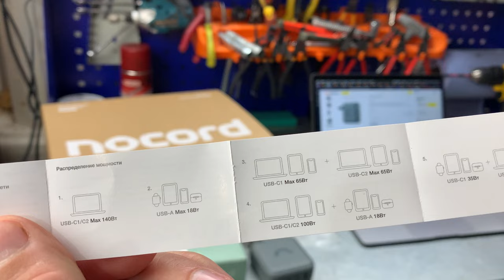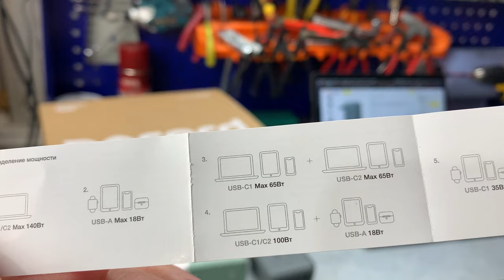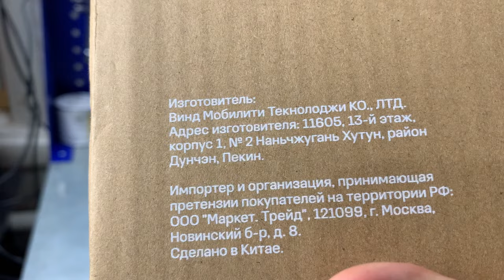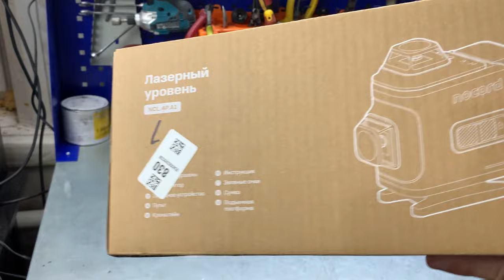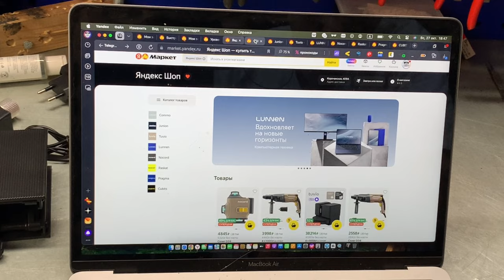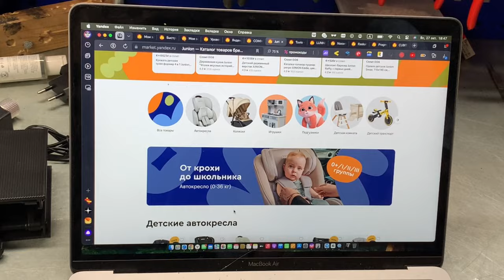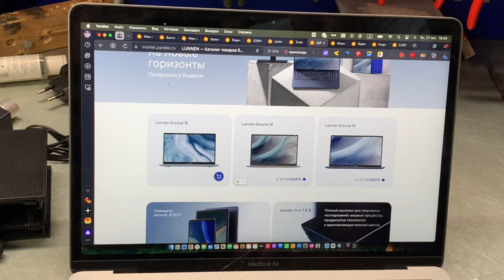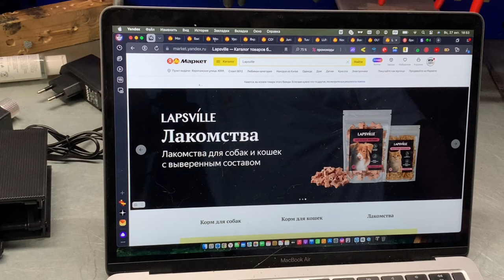Распаковка лазерного уровня Nocord. Все бренды Yandex